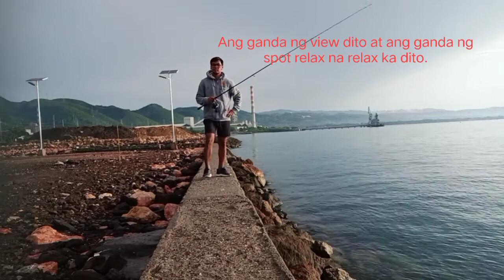Relaxing fishing spot @ City of Naga Cebu. Shore jigging at sabiki.